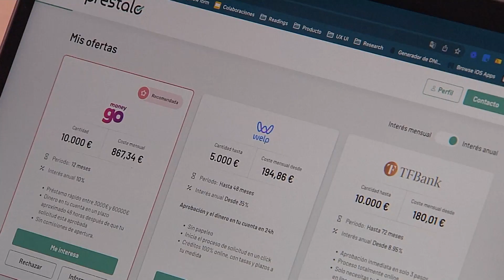Aumentan un 80% las solicitudes de préstamos para la educación, según Prestalo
Un año más, la vuelta al colegio supondrá un gasto elevado para las familias. La subida generalizada de precios y una situación económica que se prevé complicada ha provocado que el regreso a la rutina sea más duro que en años anteriores. Según datos de Prestalo, el Marketplace de préstamos digitales, las solicitudes de préstamos vinculados con la educación se han disparado un 80% en relación al último año y los relacionados con la tecnología han crecido un 20%.
El importe medio de los préstamos se sitúa en los 4.600 euros en el caso de la educación y en los 2.500 para productos tecnológicos, según Prestalo. El mayor gasto de la vuelta al colegio se concentra en el material escolar, los libros y, en algún caso, las cuotas de la escuela.
Ante una probable recesión económica a partir de octubre y los gastos que deberán afrontar las familias, los expertos destacan la importancia de la planificación y la previsión para evitar el endeudamiento.
Conocer el estado real de la económica doméstica nos ayudará, según los especialistas, a hacer frente a la cuesta de otoño de la mejor manera posible.